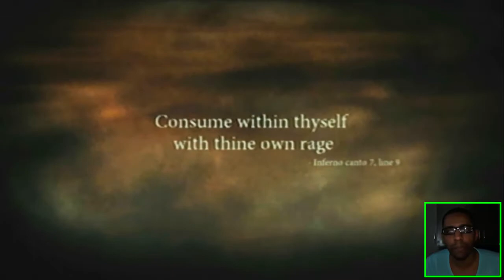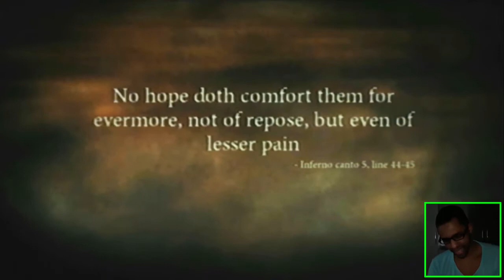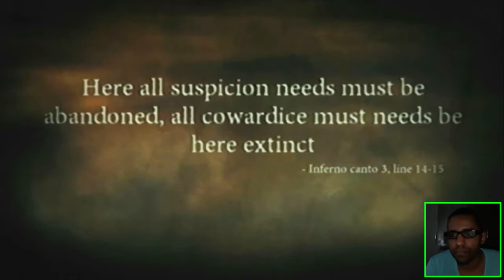Dante's Inferno #2: O Barqueiro, o Juíz e a Amante / Chefes Minos e Mark Anthony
▓▒░ INFORMAÇÕES COMPLEMENTARES ░▒▓